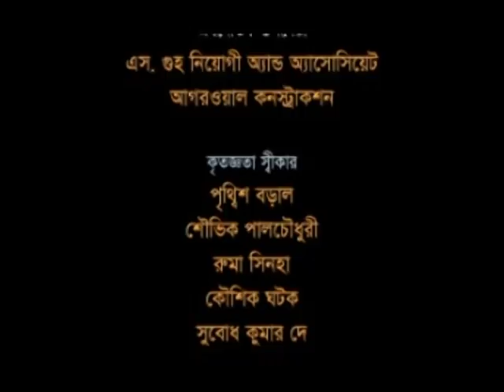Ananya | Episode - 5 | Susanta Paul Chowdhury | Short Film | Bengla Geeti | Bengali Web Series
GoBindas presents latest Bengali Short Movie "Ananya " Movie Directed by Susanta Paul Chowdhury

Movie : Ananya
Episode - 3
Star Cast : Soumitra Chatterjee,Runaway Chowdhury
Vender: GoBindas Entertainment Pvt. Ltd.
Story, Script, Direction : Susanta Paul Chowdhury